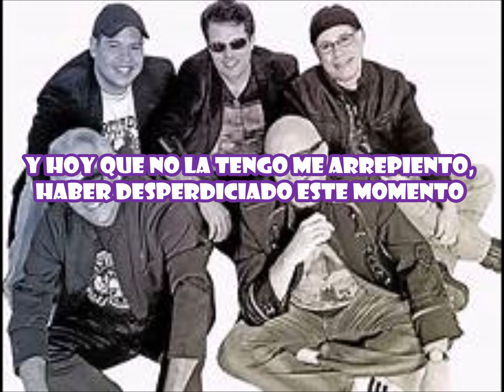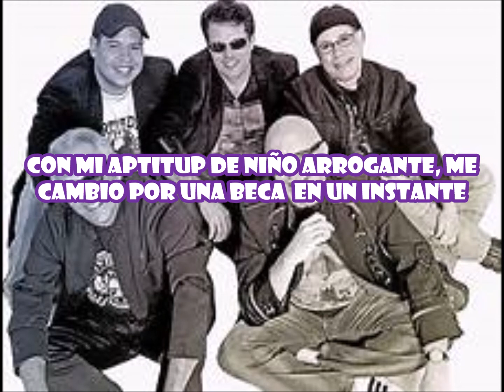KARAOKE VICTORIA - ADITUS